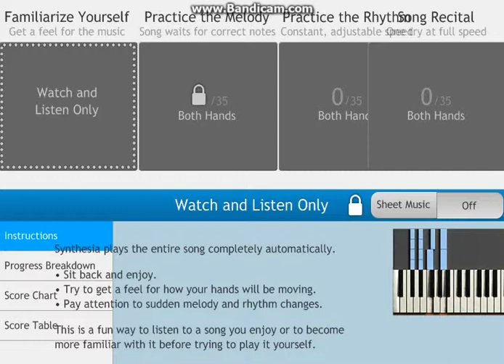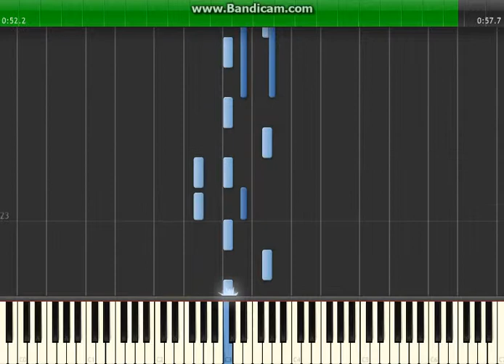Paper Mario - Dry Dry Desert